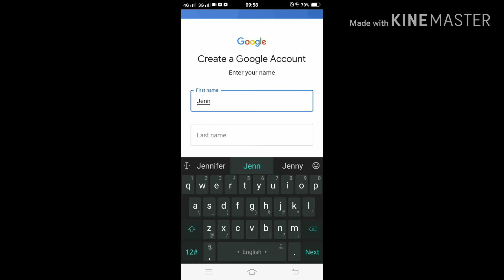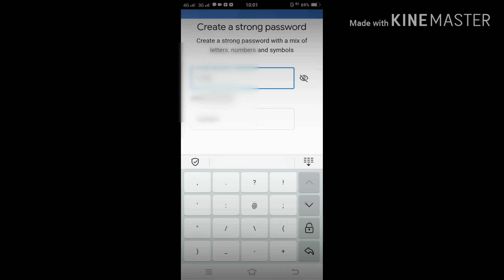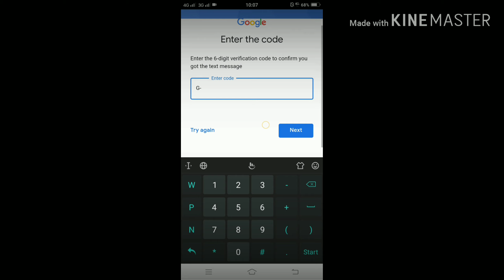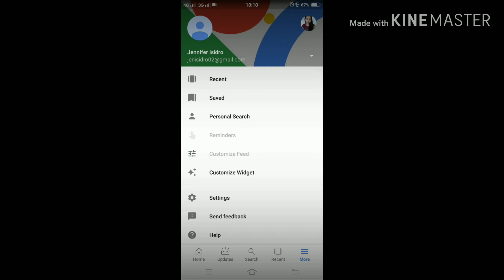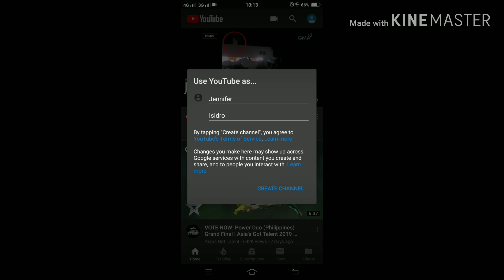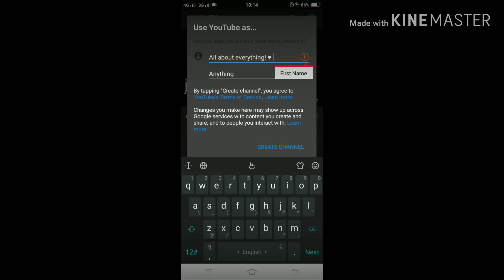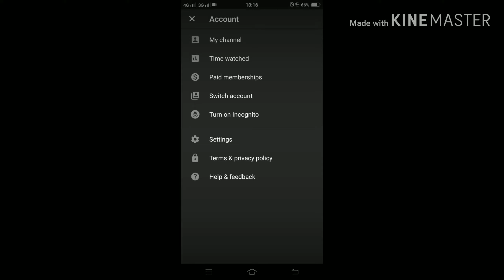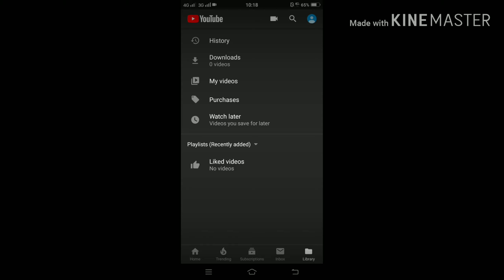How to make Gmail Acount plus YouTube channel